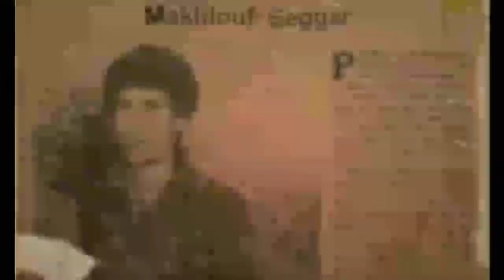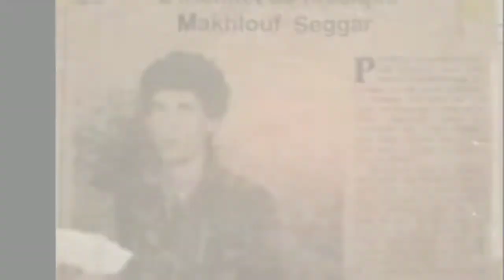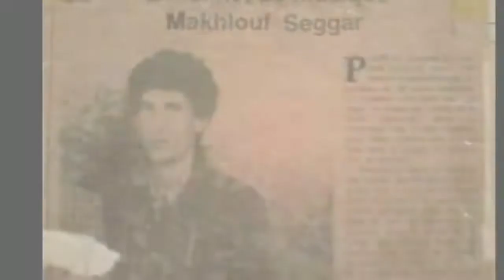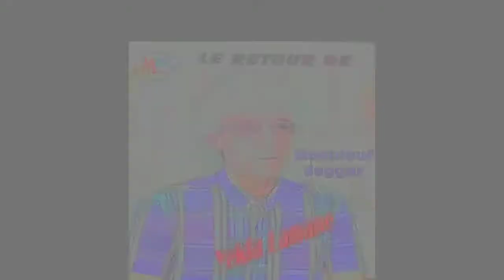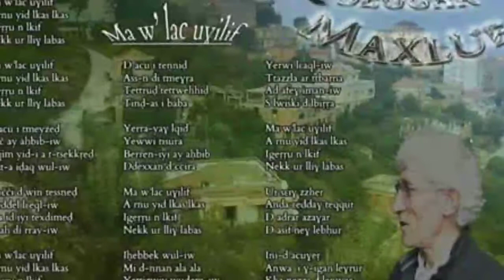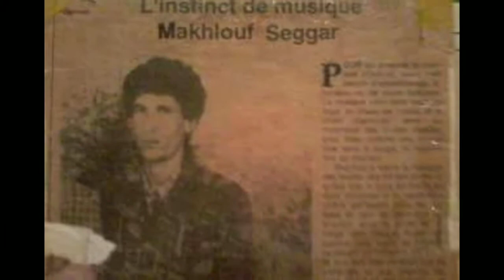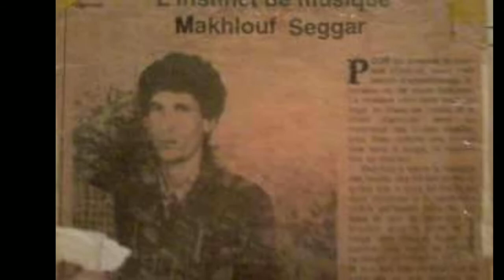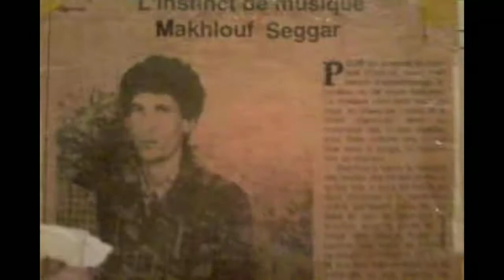Makhlouf seggar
( tajmilt i ahmed se¥ar
Abqa alaxir am la3yun

Zedek Mouloud Ougadagh

Zedek Mouloud : A Lemri (Album A Lemri )
Amour Abdnour très belle chanson "ruh tura inas iw maghvoun ad kmyettu"

Kheloui lounes Melmi

Kheloui Lounes chante aheq kra ittessan iyitran
haddad fateh-el fenn.mpg
El marhoum Hamidouche
Rabah Assma - Ines Ines - 1990
Samir Sadaoui

El Hem El Hem
YACINE YEFSAH
Mourad Guerbas

Traditionnel kabyle
Artist
Idhbalen

Mariage kabyle, 100% fêtes

Lounès Matoub - Tavrats i-l'hekam

Yasmina - Ur ttru ay iẓṛi-w
zedek mouloud ur yi tsaǧǧa

MAKHLOUF 2017 ZWAJ LES INTERETS

Karim TIZOUIAR 05(asmi aken qaren meden
THIGHRI UZAR (La voix des racines). Chanson "Atir el'hawa"

Mix - THIGHRI UZAR (La voix des racines). Chanson "Atir el'hawa

Tighri Uzar avec Belaid Branis
BELAID BRANIS

Urar Elkhalath

Aɛessas n zahr-iw par Hamid Ouchène.
Iwaquren

Amazigh Kateb

ALLAOUA ASSED

KABYL' SESSION - ALI IDEFLAWEN - Ǧteɣ Abrid

KABYL' SESSION - ALI AMRAN & MOUSSA BERBERE - Tabalizt

Mliyi Kan. (Soirée avec Madjid Soula)

Ferhat Mehenni & Ali Ideflawen

CHERIF HAMANI

Sliman Azem: Ad Ezzi Ssaa (cover) by Maya Amari

kheloui lounas -zrigh oudhmim

Chérif HAMANI, "Yir Ass", Hommage à Lounès MATOUB

Coke Studio Algérie
Idir à Montréal 27 avril 2018- à l'Olympia

 Takfarinas !

Fellag - Djamel

Babylone Zina Official Music Video
IDIR Ssendou - Sendou (Baratte) Avec traduction

Enrico MACIAS chante en berbère (kabyle), quoi de plus normal.

Takfarinas (assas n zahriw ) 2018 au Festival de la chanson amazigh bejaia (2018

Rachid Taha & Catherine Ringer – « Ya Rayah »

LAKHDAR SENANE

kamel abdat kahwat lgosto n° 07

Massi Lewhama 2018 - La médecine - Yennayer 2968

Lekhdar Sennane ( adrar-iw

IDDIR SALEM - Telt yyam (remix)

Célia Ould mohand chante Takfarinas -Irwihane -accapela

medjahed hamid et nouara

Medjahed Hamid: A yul ih'eznen dima(Ô Coeur toujours triste)

ALLAOUA ASSED

Makhlouf chanteur kabylle